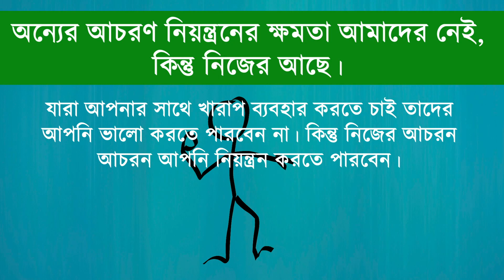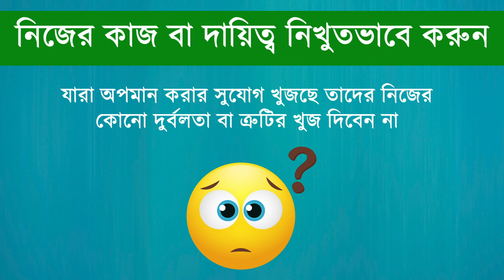The Best Way to Respond When Someone Insults You | কারোর অপমানের জবাবে এই কাজগুলো করুন